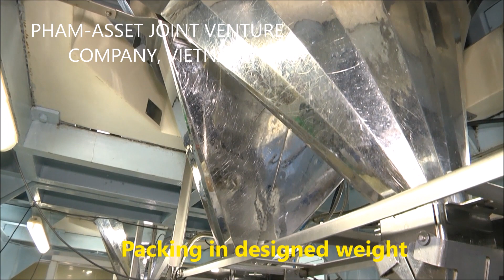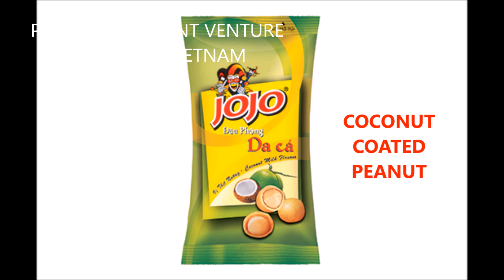COATED PEANUT PRODUCTION LINE PHAM ASSET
COATED PEANUT PRODUCTION LINE
PHAM-ASSET JOINT VENTURE COMPANY